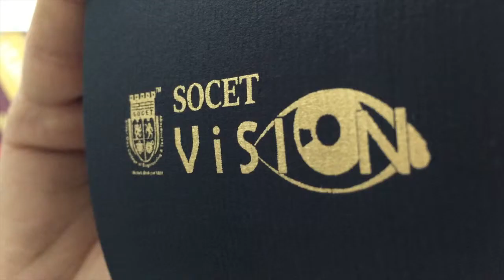SOCET ViSION Trailer 1